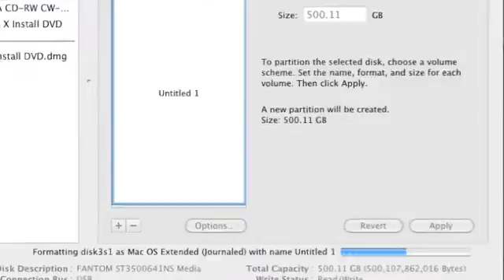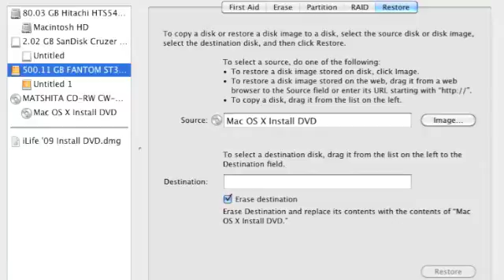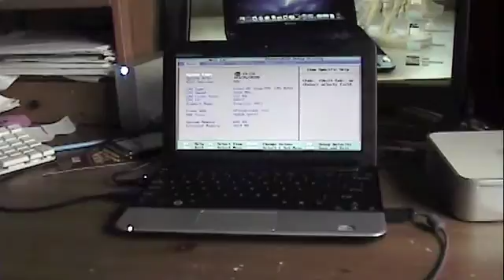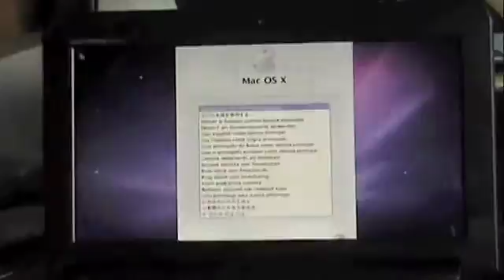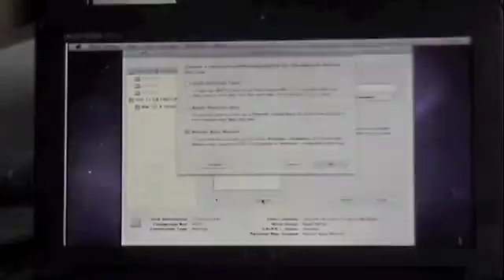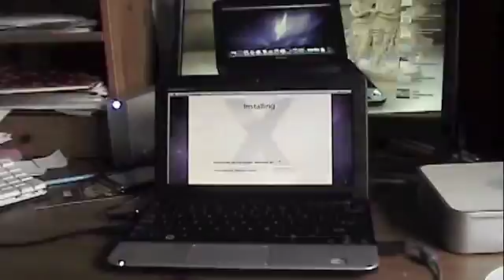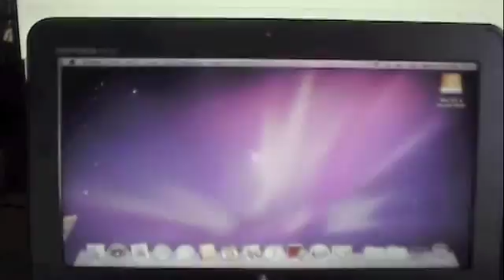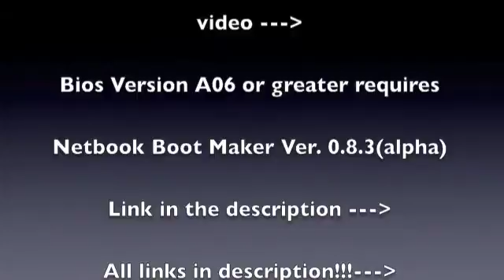How To Install Snow Leopard On A Dell Mini 10v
Other Channel: /skitbug

Downloads:
Netbook Boot Maker: